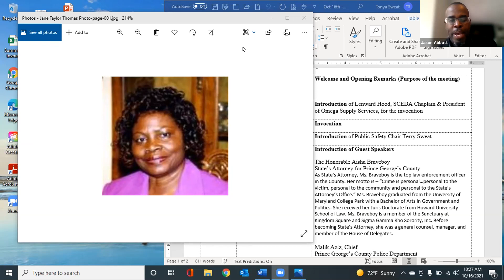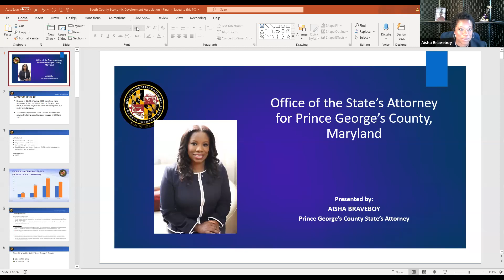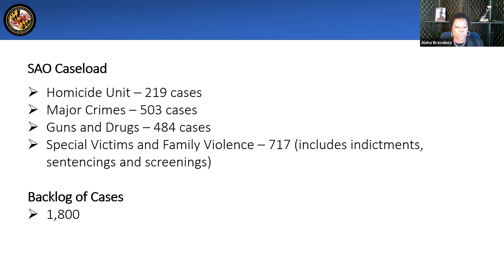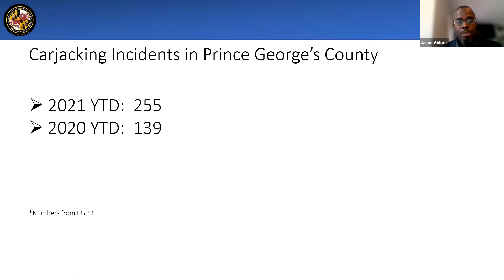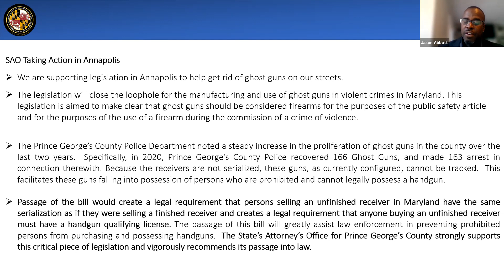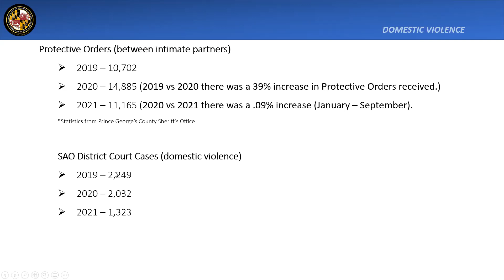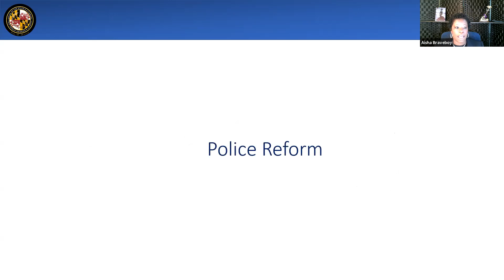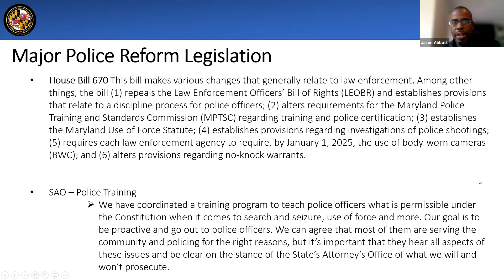October 16, 2021 General Meeting & Community Forum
A discussion about crime in our community.